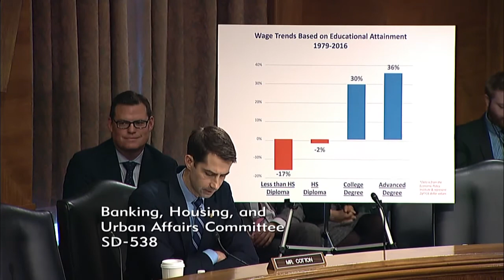March 1, 2018: Sen. Cotton Q&A at the Semiannual Monetary Policy Report to the Congress